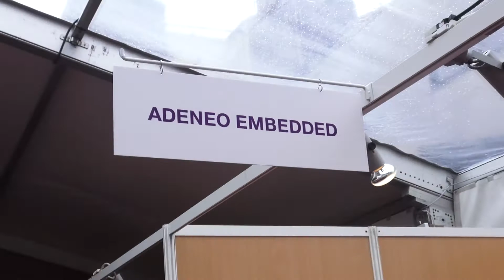FEMII 2014 - Adeneo Embedded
Témoignage de Grégory Lemercier, responsable technique du bureau parisien de Adeneo Embedded, recueilli à l'occasion de la 17e édition du Forum des Entreprises des Métiers de l'Ingénierie et de l'Informatique (FEMII) de l'EPITA, les 15 et 16 octobre 2014. Elle a regroupé les acteurs majeurs du secteur, avec plus d'une cinquantaine d'entreprises.
Découvrez toutes les interviews entreprises